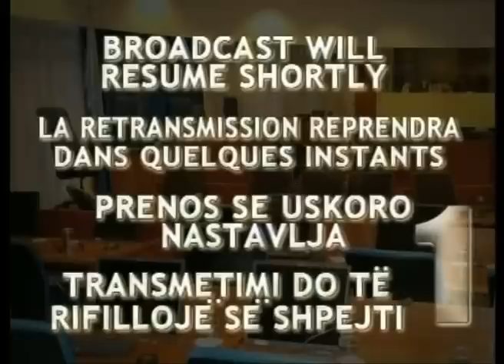Defence Closing Arguments - Karadžić (Part 2/5) - 2 October 2014